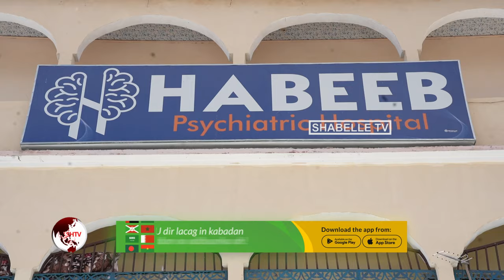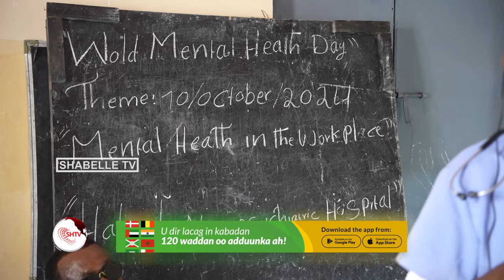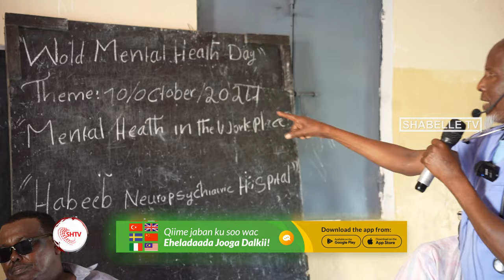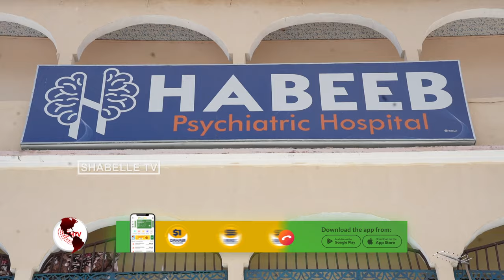Dr Xabeeb oo dadka ku jira xaruntiisa kula dabaal dagay maalinta caafimaadka dhimirka.